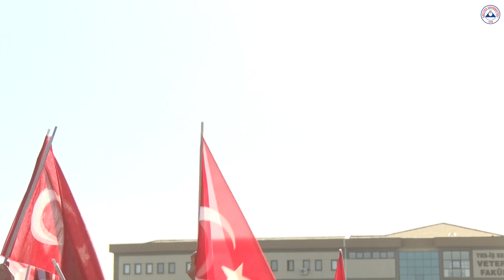Üniversitemizde Solo Türk’ten Muhteşem Gösteri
Türk Hava Kuvvetleri’nin hava akrobasi ekibi Solo Türk, Erciyes Üniversitesi’nde muhteşem bir gösteri sundu. Solo Türk’ün sergilediği gösteriyi, üniversite merkez kampüsünde on binlerce Kayserili alkışlarla izledi.

Gösteri için Veteriner Fakültesi yanındaki gösteri alanına tribün kuruldu. Vali Süleyman Kamçı, Kayseri 2. Hava İkmal Bakım Merkezi ve Garnizon Komutanı Hv. Tuğgeneral Ercan Teke, 12. Hava Ulaştırma Ana Üs Komutanı Hv. Pilot Tuğgeneral Selçuk Aygün, Erciyes Üniversitesi Rektörü Prof. Dr. Muhammet Güven, Nuh Naci Yazgan Üniversitesi Rektörü Prof. Dr. Kerim Güney, Vali Yardımcısı Mehmet Emin Avcı ile çok sayıda protokolün da izlediği gösteri öncesi Büyükşehir Belediyesi Mehteran Takımı konser verdi.

Gösteri başlamadan selamlama konuşmalarında ise Erciyes Üniversitesi Öğrenci Konseyi Başkanı Berat Deniz, davetlerini kırmayarak üniversiteye gelip muhteşem gösterisini sunan Solo Türk ekibi ile bu gösteriye destek olan Valilik, Büyükşehir Belediyesi, Erciyes Üniversitesi Rektörlüğüne çok teşekkür etti.

“ Türk Hava Kuvvetlerimizin hava akrobasi ekibi Solo Türk’ün sergileyeceği gösteriye hepiniz hoş geldiniz” diyerek sözlerine başlayan Rektör Prof. Dr. Muhammet Güven de, şunları söyledi:

“Bu yıl üniversitemizin 40. kuruluş yıldönümünü kutlamaktayız. Bu yılki tüm etkinliklerimizi 40. yıl etkinlikleri adıyla gerçekleştirmekteyiz. Bugün burada ülkemizin gözbebeği Hava Kuvvetlerimiz akrobasi ekibi Solo Türk’ün sergileyeceği gösteri de 40. yıl etkinlikleri kapsamında düzenlenmektedir. Öğrenci Konseyimizin daveti üzerine Üniversitemize gelen Solo Türk ekibine, sergileyeceği ve burada bulunan herkesin büyük beğeni ile seyredeceği gösteri için şimdiden çok teşekkür ediyorum. Gerek sınır içi, gerekse sınır dışında son dönemde terörle mücadelede sergilediği başarı ve kahramanlıkla tüm dünyanın gıptayla takip ettiği Türk Silahlı Kuvvetlerimiz ile ne kadar övünsek azdır.”

Konuşmaların ardından sahnede Solo Türk subaylarının sunumu ile gökyüzünde Solo Türk, muhteşem gösterisini sundu. On binlerce Kayserili ise Solo Türk’ün muhteşem hareketlerini büyük heyecan ve gururla alkışlarla izledi.